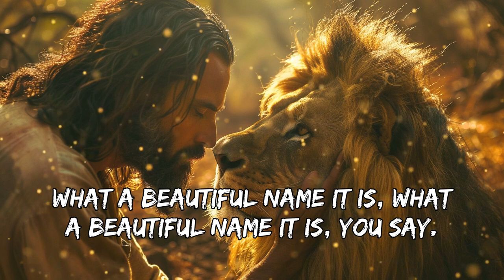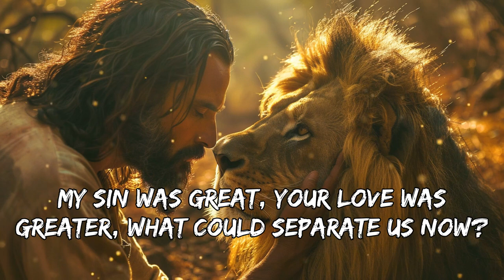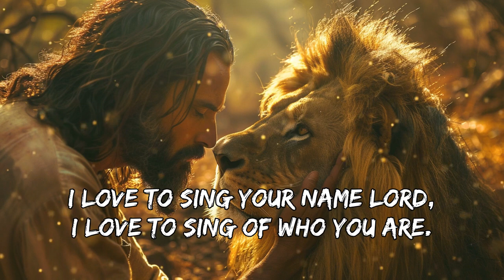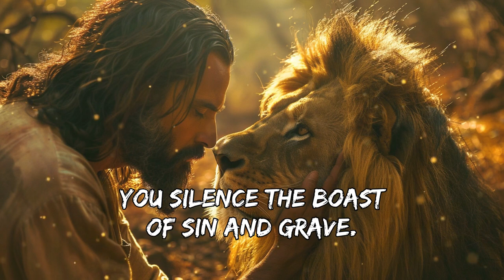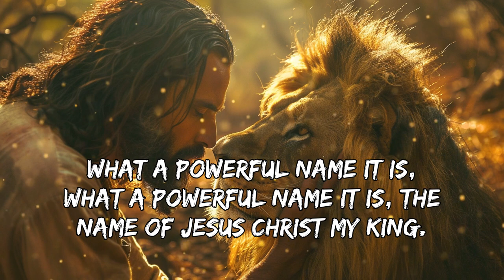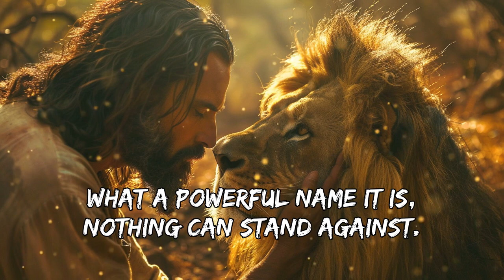What A Beautiful Name - Lyric Video - Hillsong Worship